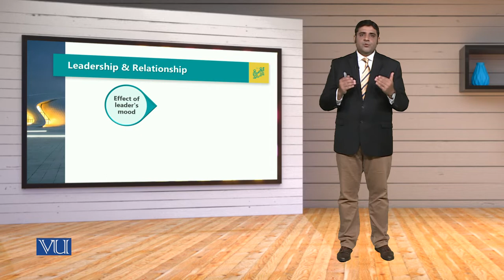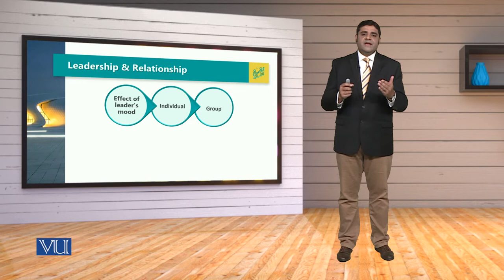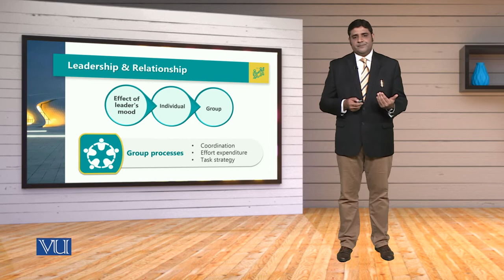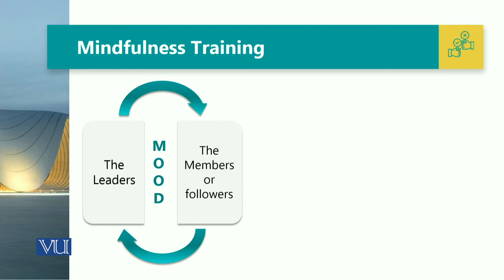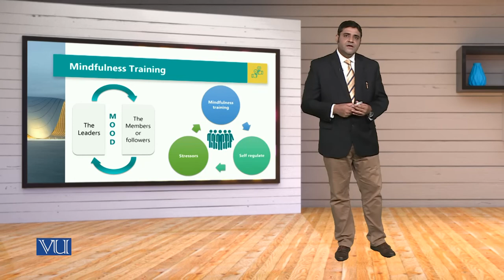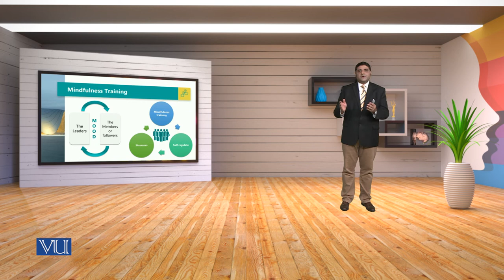MGT714_Topic033 | Leadership, Emotional Intelligence & Decision Making